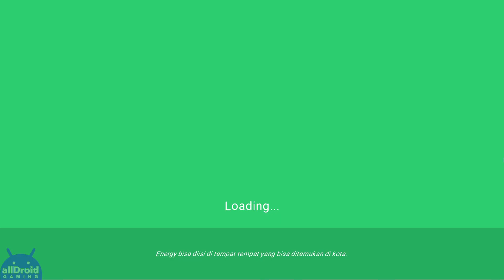Game Ojek Online Indonesia Terbaru 2023 | Ojol The Game | Android Gameplay [HD]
This online motorcycle taxi game invites you to feel what it's like to be an ojol driver in your daily life in finding and executing orders to get money.
In this game you are required to find as many orders as possible to become the best ojol driver. You can upgrade your motorbike and also your HP to make it faster.

Ojol The Game
Developer : CodeXplore
Genre : Ojek Online, Ojol, Prank Ojol, Grab, Balapan Truk, Drag race,Taxi, Innova, Toyota, Truk, Truck, Driving, Simulator, Simulator Truk, Simulator Truck, Truck Simulator, Simulation